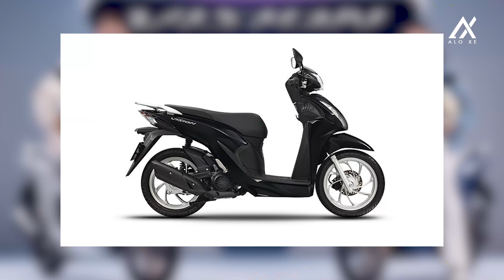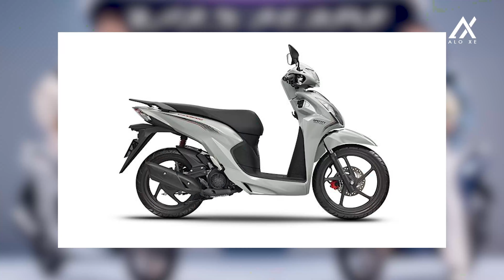Chi tiết Honda Vision 110cc 2023 Ra Mắt Có Gì Mới? Giá Vision 2023 Tháng 12 Giảm Sập Sàn | Alo Xe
Alo Xe - Nơi Thỏa Niềm Đam Mê